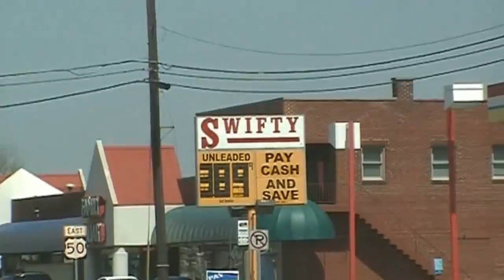Thursday drive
comeing home from the west side and had to take a detour